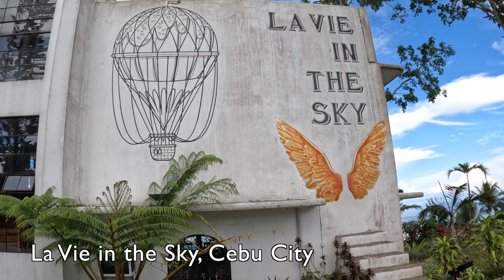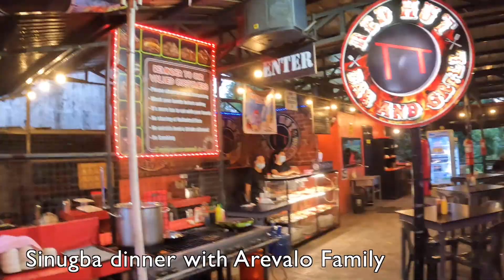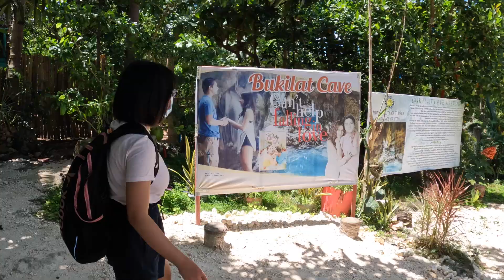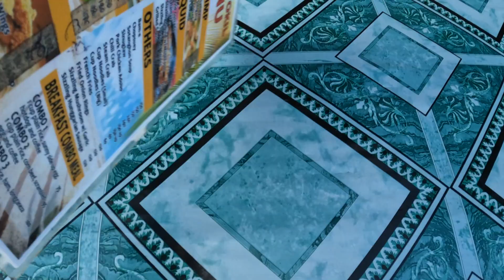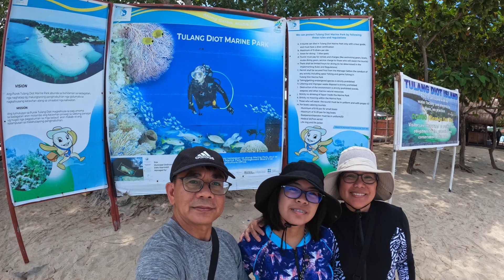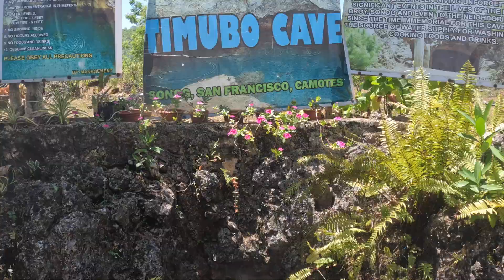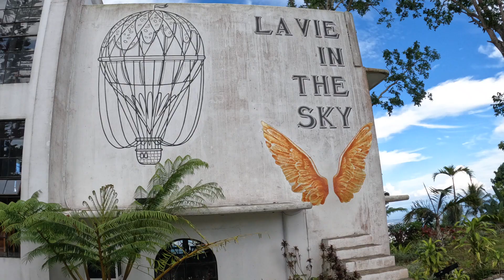Wonder natures of Camotes Island | Cebu Adventure Trip | Travel Philippines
Had a wonderful meetings with our relatives in Cebu and visited some of the nice places and restaurants of Cebu.

Highlights of the trip is the wonder natures of Camotes Island, Cebu:
1. Santiago Bay
2. Bukilat Cave
3. Buho Rock
4. Timubo Rock
5. Tulang Diot Island
6. Lake Danao
7. Mangodlong Rock Resort
8. Himensulan Beach

Soundtracks from Envato Elements courtesy of Brusas Family:
1. Chasing The Sunshine
2. Finally Here

1. Ukelele
2. Smile
3. Buddy

Lakwatsang Lakwatsa | Ep02